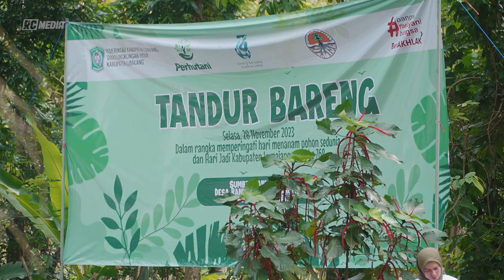Serunya Aksi Tandur Bareng Di Hari Menanam Pohon Sedunia dan Hari Jadi Lumajang ke-768 tahun 2023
Tandur Bareng Dalam rangka memperingati Hari Jadi Lumajang (Harjalu) ke-768 dan memperingati Hari Menanam Pohon Sedunia tahun 2023 yang digelar di Sumber Randu Pinus Desa Ranuyoso Kecamatan Ranuyoso, Selasa (28/11/2023).

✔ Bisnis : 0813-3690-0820